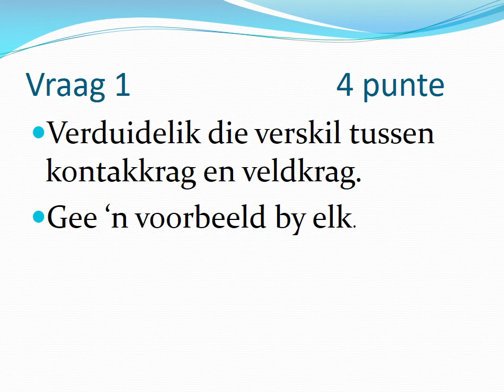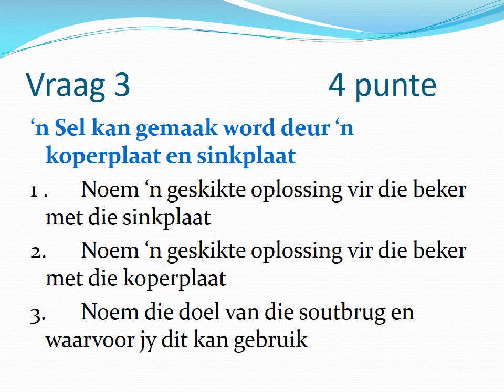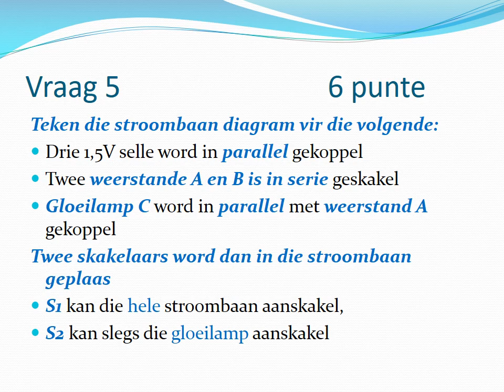FISIESE WETENSKAP GRAAD 9: 22 Junie 2020 - periode 6 (22096)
22 Junie 2020 om 10:30 - 10:55
Onderwyser: Me A Botha
Kode: 22096